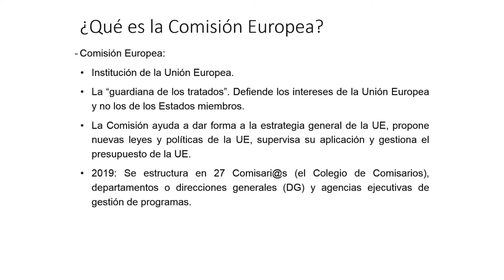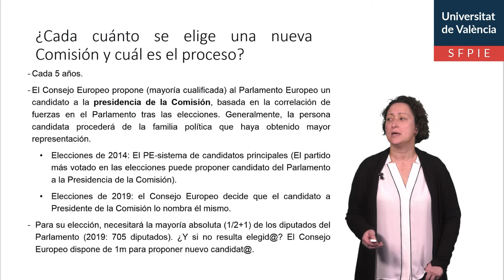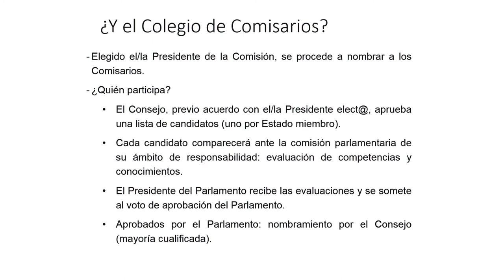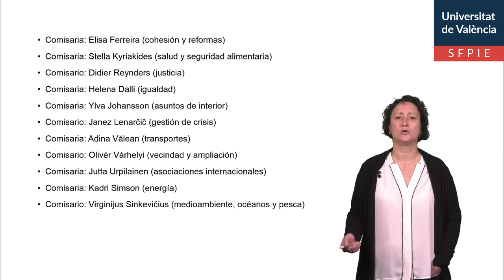El proceso de elección de la Comisión Europea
Autor: Torres Pérez, María
Serie: Instituciones Jurídicas de la UE
Año: 2020
Resumen: En esta píldora educativa se explica el proceso de elección de la Comisión Europea.